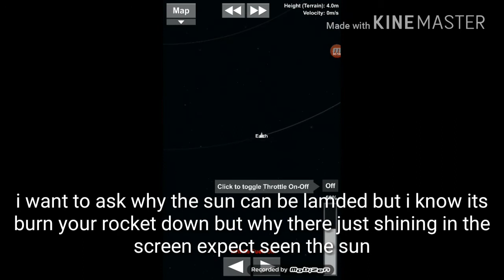Easy ways to delete dead rockets | Spaceflight Simulator | KevinGaming 767